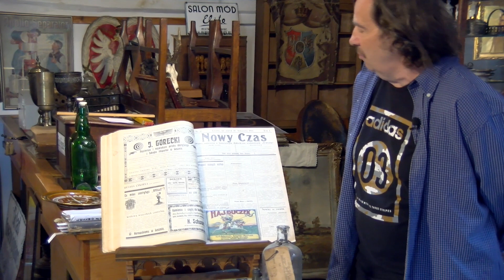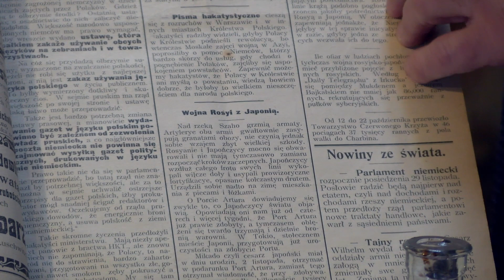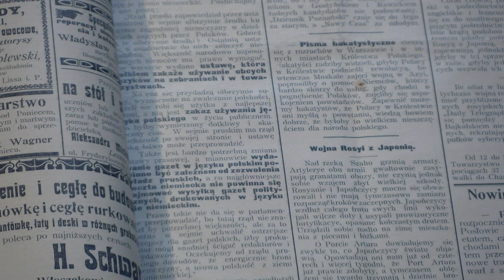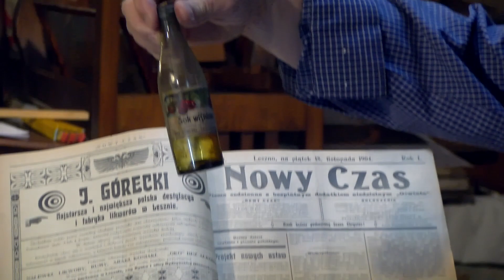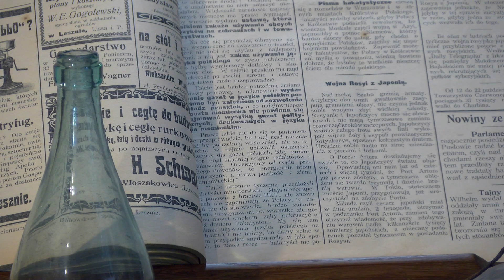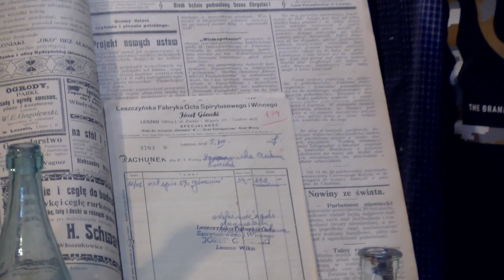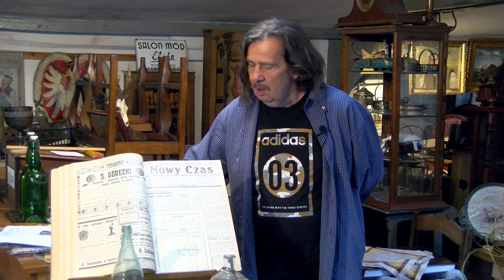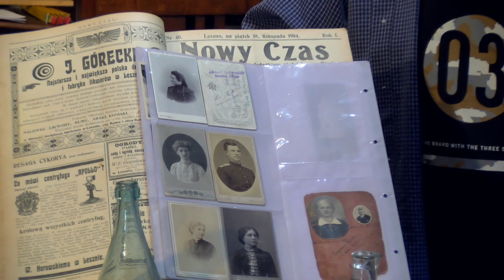1001 Drobiazgów - 641. Kwaśny i Słodki